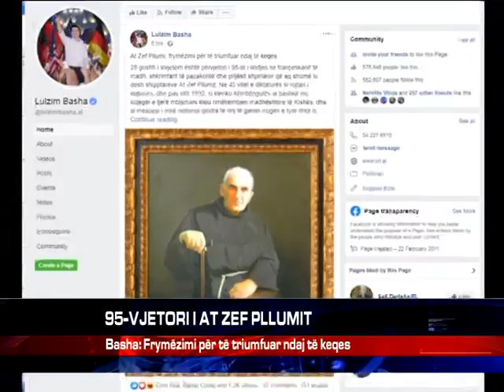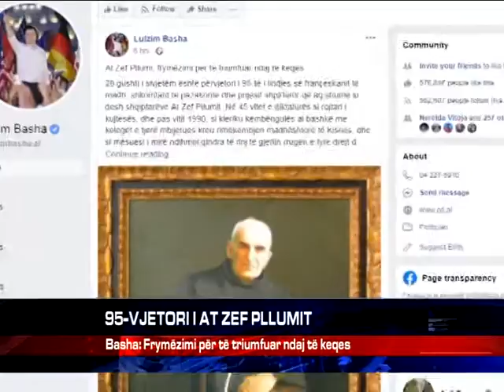95 VJETORI I AT ZEF PLLUMIT